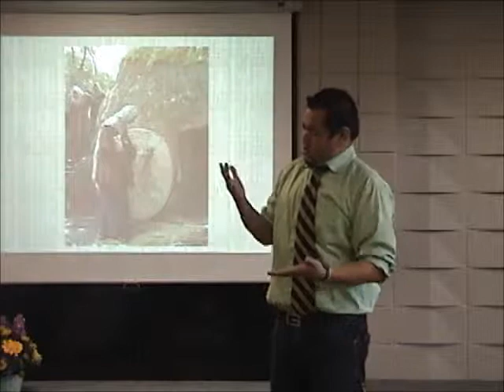The Easter Story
Thawin Choulaphan, Deaf, tells the Easter story based on Luke 23:44-24:53. Anna Wiebelhaus voices.